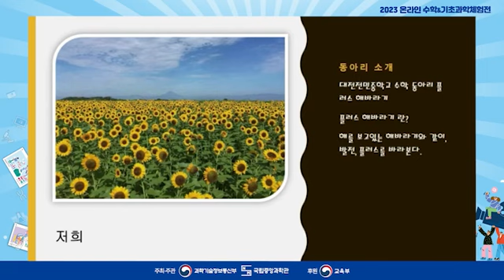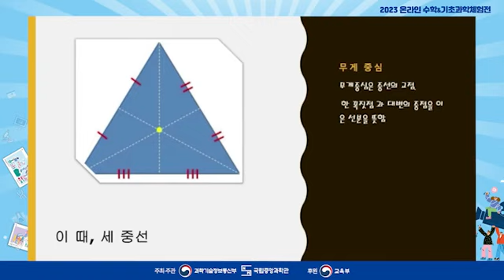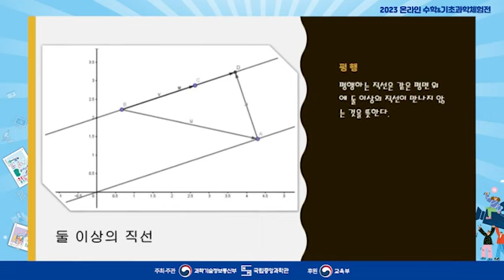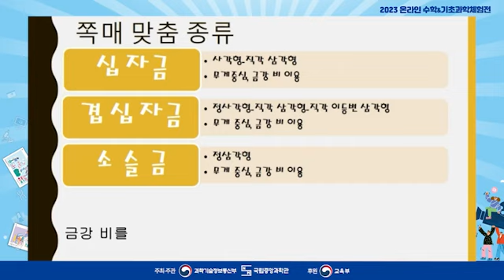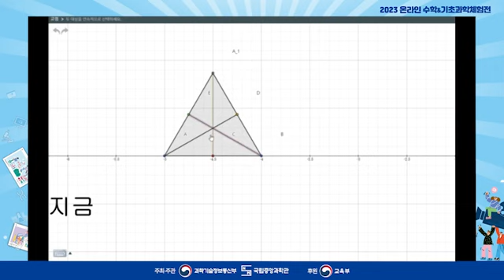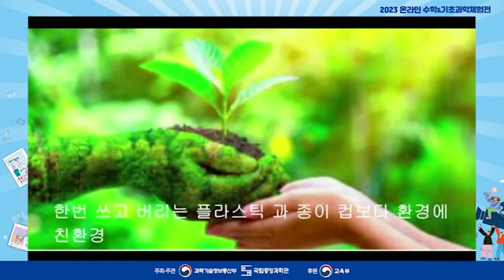[국립중앙과학관] 2023 온라인 수학 및 기초과학체험전 | A-12 쪽매맞춤 K-cup으로 지구를 지키자 (대전전민중학교 플러스해바라기)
📌A-12 쪽매맞춤 K-cup으로 지구를 지키자
✔️학교명 : 대전전민중학교
✔️동아리명 : 플러스해바라기